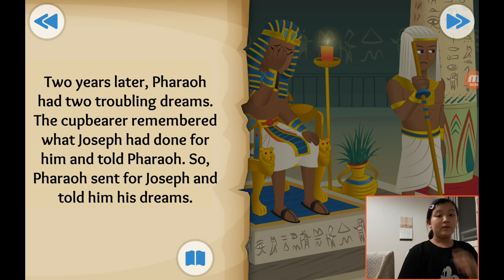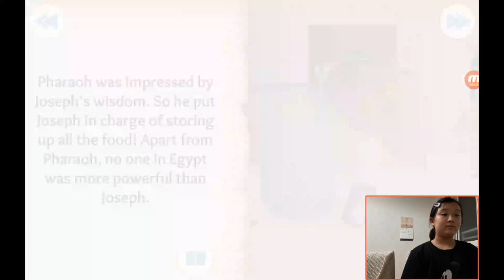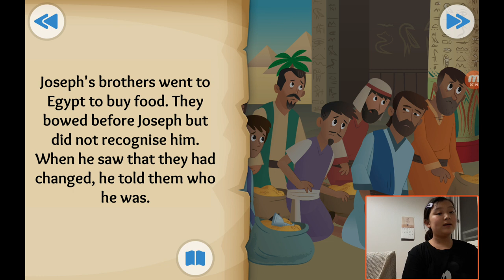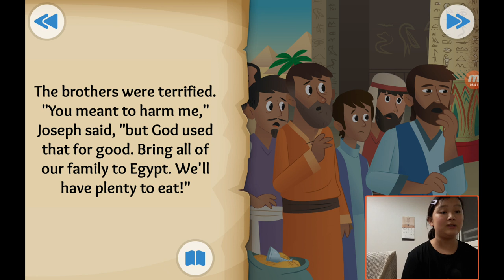‹TBP Kids› 어린이영어성경：07 Dreams Come True about Joseph's rise to power in Genesis 39